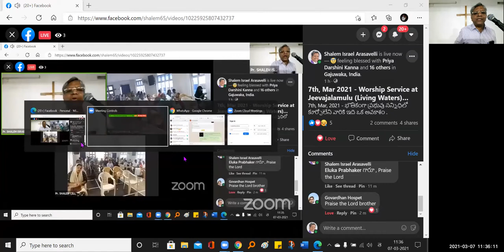7 Mar 2021 JEEVAJALAMULU CHURCH WORSHIP SERVICE~ MESSAGE BY SHALEM ISRAEL